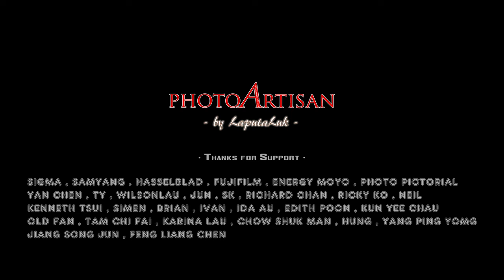FUNNY ROAD 05 PhotoArtisan by LaputaLuk- TAI TONG大棠楓香林走一會, 靜靜地欣賞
FUNNY ROAD 05  PhotoArtisan by LaputaLuk- TAI TONG大棠楓香林走一會